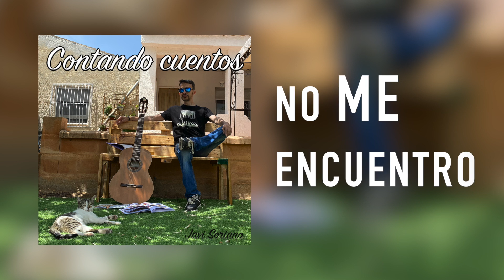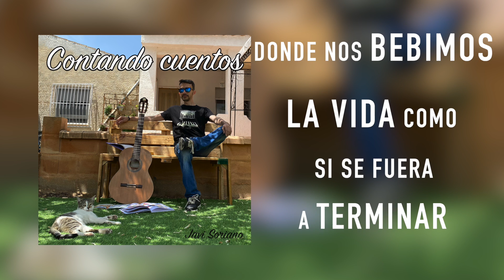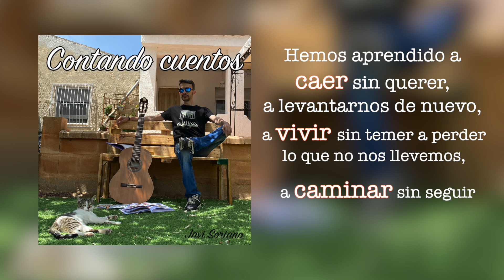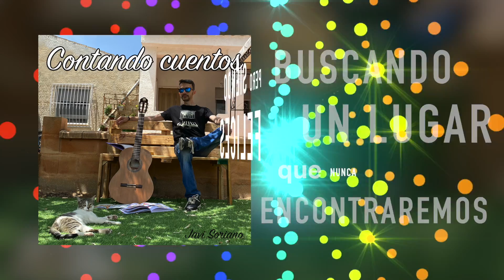Javi Soriano - Contando Cuentos [LYRIC VIDEO]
Celebrando que hoy vamos a escribir algo bueno, pero siendo felices Contando Cuentos. Aquí os dejo mi nueva canción, compartidla!